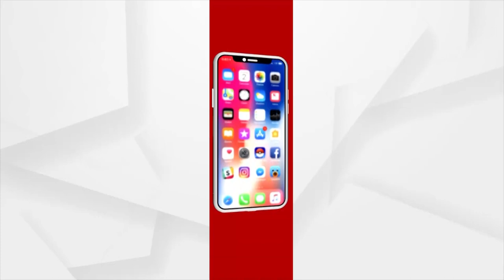ପିପିଲି ଜନାଦେଶ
ଖୁବ କମ ସମୟ ଭିତରେ ସ୍ପଷ୍ଟ ହେବ କିଏ ଜିତିବ କିଏ ହାରିବ । ପିପିଲି ଉପନିର୍ବାଚନ ଫଳାଫଳ ଓଡିଶା ଭବିଷ୍ୟତର ରାଜନୀତି ପ୍ରତି କଣ ରହିବ ?